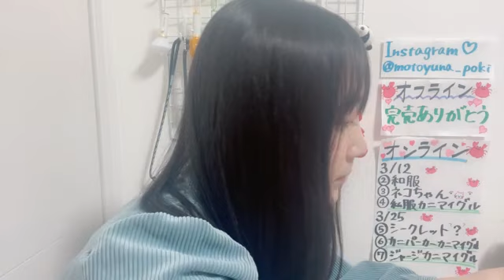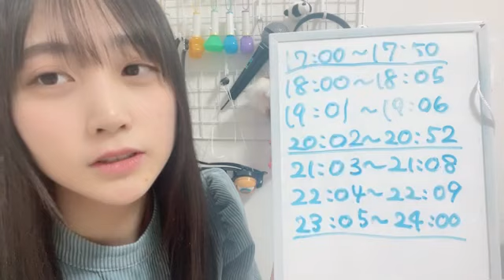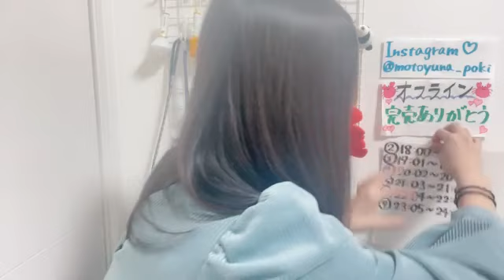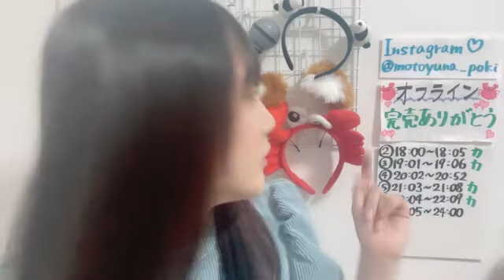2023年02月21日 170104 木本 優菜（NGT48） 48 KIMOTO YUNA